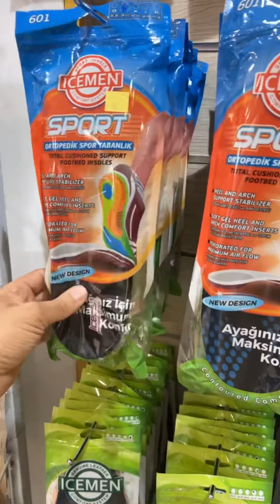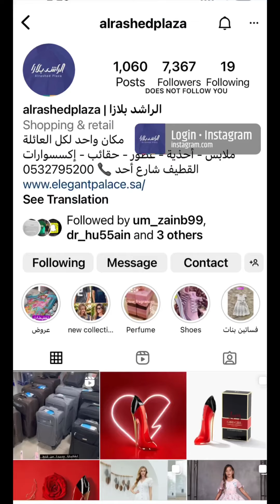الراشد بلازا 👗👕🩳👞 عيد وخصم يصل ل %80